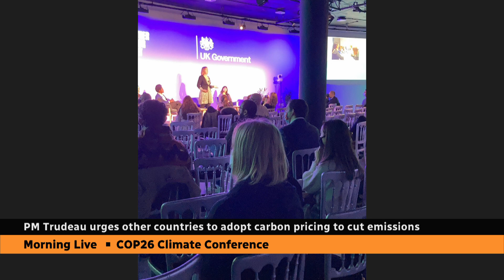Teen climate activist and doctor dad hope for decisive action at COP26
Sadie Vipond of Calgary is one of 15 litigants suing the Canadian government for a safe climate future. The 15-year-old and her father, an emergency room doctor, are in Glasgow for COP26.